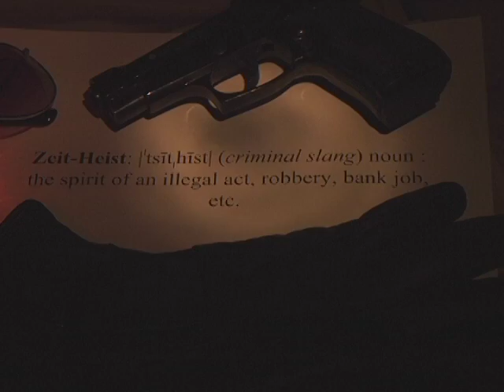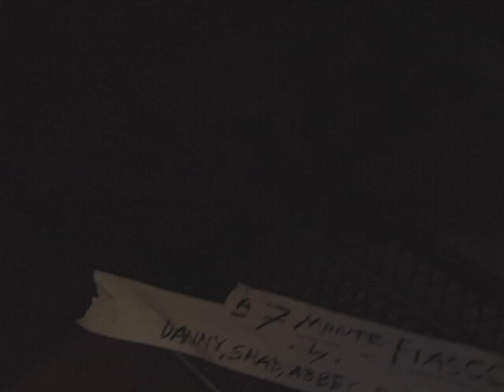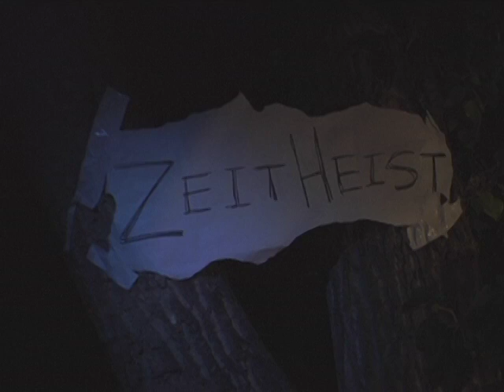ZeitHeist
A seven minute short created for the Boulder 24-hour Shoot-Out 2009.  There are 'Shoot-Outs' in different cities across the globe.  I believe it started in Australia.  The Boulder,CO Shoot-Out had its final run in 2012, I believe.  Loads of fun with each team having 24-hours to create a 7-minute video all done 'in-camera' and utilizing certain elements (locations, words, etc.) provided by the organizers.